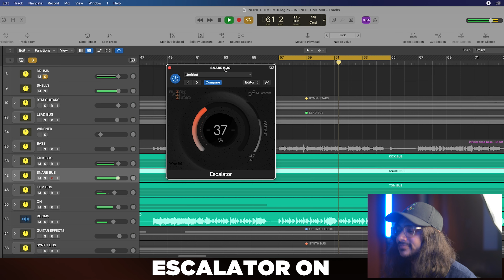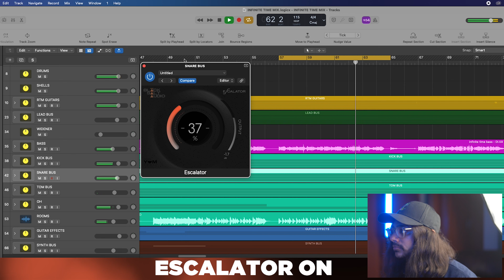Never Mix Another Snare Drum Without THIS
Escalator is a saturation tool that adds weight, size and energy to your productions. Make your tracks sound bigger and fatter in seconds from a single knob.